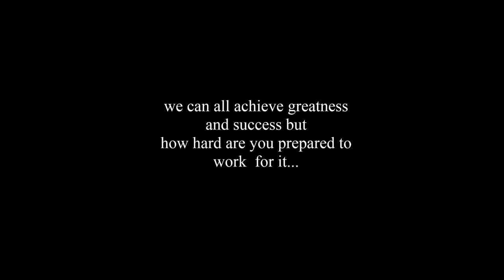Paul Butlin / fighter series / Chasing Perfection Clothing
Chasing Perfection Clothing promotion video featuring professional boxer Paul Butlin.